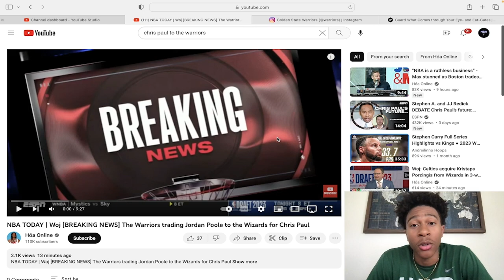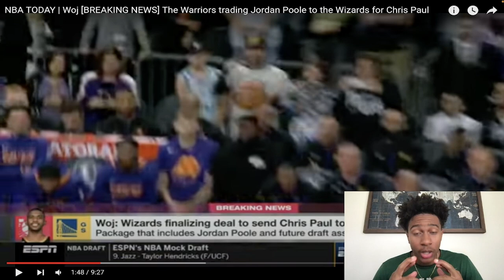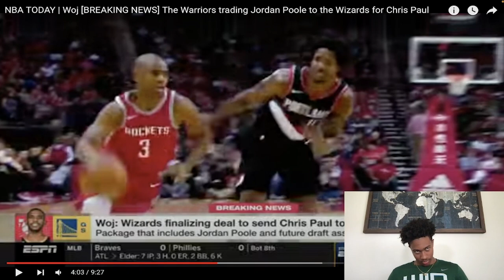Chris Paul teams up with Steph Curry and Warriors 😱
The Warriors acquire Chris Paul in exchange for Jordan Poole. Looks like a big change for the Warriors!